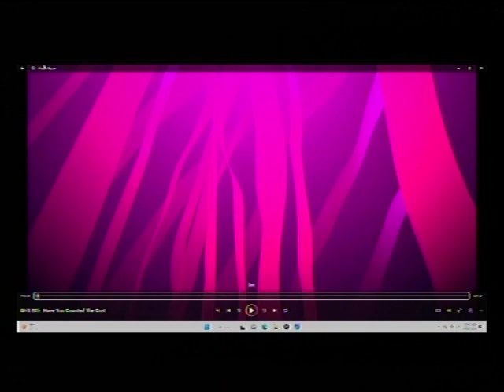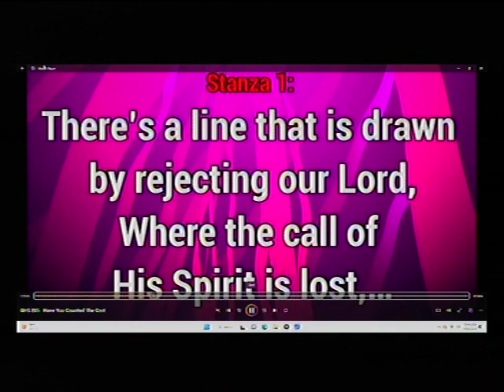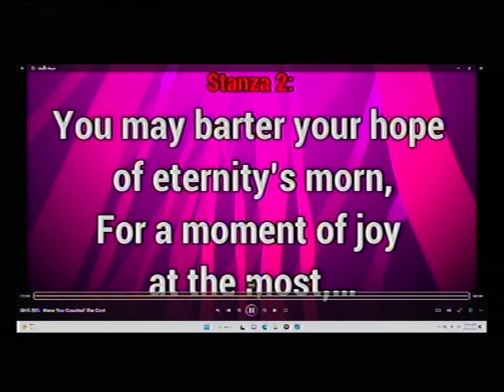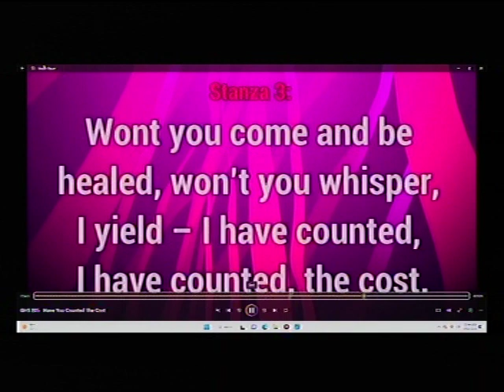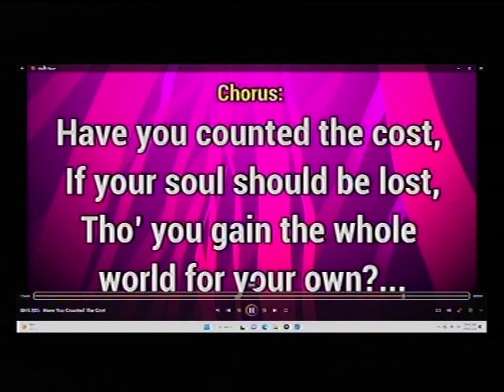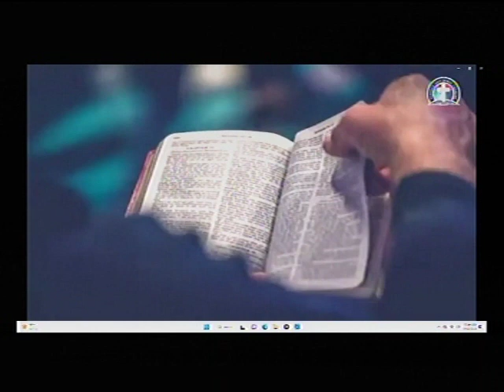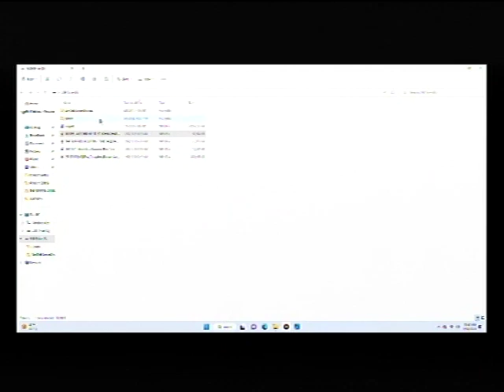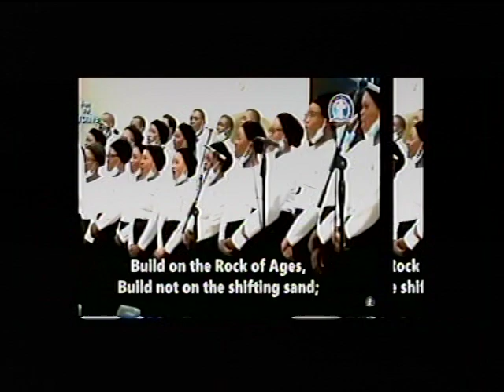DEEPERLIFE CHARLOTTESVILLE LIVE STREM